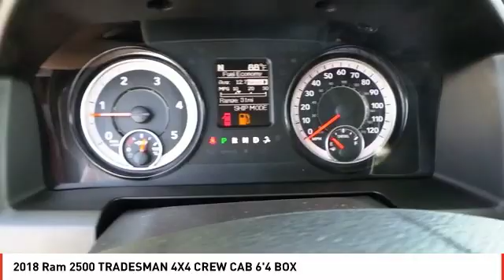2018 Ram 2500 Midland TX JG329600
2018 Ram 2500 TRADESMAN 4X4 CREW CAB 6'4 BOX

Turbo, Tow Hitch, 4x4, iPod/MP3 Input, Back-Up Camera, TRANSMISSION: 6-SPEED AUTOMATIC (68RF... ANTI-SPIN DIFFERENTIAL REAR AXLE, CHROME APPEARANCE GROUP. Tradesman trim, Delmonico Red Pearl Coat exterior. READ MORE! KEY FEATURES INCLUDE 4x4, Back-Up Camera, iPod/MP3 Input, Trailer Hitch Privacy Glass, Child Safety Locks, Electronic Stability Control, Electrochromic rearview mirror, Brake Assist. OPTION PACKAGES ENGINE: 6.7L I6 CUMMINS TURBO DIESEL GVWR: 10,000 lbs, Cummins Turbo Diesel Badge, Current Generation Engine Controller, Diesel Exhaust Brake, Selective Catalytic Reduction (Urea), Tow Hooks, 180 Amp Alternator, RAM Active Air, CHROME APPEARANCE GROUP Bright Rear Bumper, Tires: LT275/70R18E BSW AS, Bright Grille, Wheels: 18 x 8.0 Steel Chrome Clad, Bright Front Bumper, 18 Steel Spare Wheel, RADIO: UCONNECT 3 W/5 DISPLAY 5.0 Touchscreen Display, Overhead Console, Rear View Day/Night Mirror, GPS Antenna Input, Temperature & Compass Gauge, Integrated Voice Command w/Bluetooth, Charge Only Remote USB Port, SiriusXM Satellite Radio, For More Info, Call , 1-Yr SiriusXM Radio Service, POPULAR EQUIPMENT GROUP Remote Keyless Entry, Carpet Floor Covering, Front & Rear Floor Mats, SiriusXM Satellite Radio, For More Info, Call , 1-Yr SiriusXM Radio Service, ANTI-SPIN DIFFERENTIAL REAR AXLE, PARKSENSE REAR PARK ASSIST SYSTEM, POWER BLACK TRAILER TOW MIRRORS Trailer Tow Mirrors, Exterior Mirrors Courtesy Lamps, Exterior Mirrors w/Supplemental Signals, TRANSMISSION: 6-SPEED AUTOMATIC (68RFE) 3.42 Axle Ratio. MORE ABOUT US All American Chrysler Jeep Dodge of Midland provides the residents of Midland, TX and surrounding areas with up to date inventories of new and pre-owned Chrysler Plus TT&L and fees. Price contains all applicable dealer incentives and non-limited factory rebates. You may qualify for additional rebates; see dealer for details.